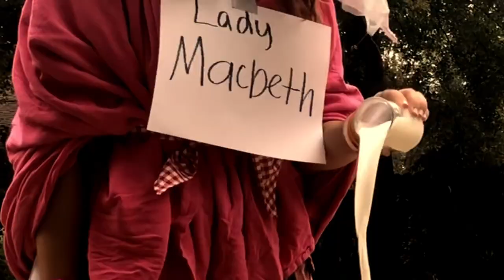Macbeth Music Video, Creep by Radiohead (English Project)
music video analysis on Macbeth and Lady Macbeth being driven by ambition and insanity facing the consequences they deserve (CLOSE CAPTIONS RECOMENDED)

the tidiness of the costumes reflects the characters' mental states and stabilities

symbolism in the props (100% real not fake)
gold ribbon: ambition
crown: king
gold beads: power
sparkly-pink glove: manipulation
snake: treacherous acts
red glove: uncleanseable guilt
scorpions: plagued mind
sunglasses: good morals (macduff's miss placed her glasses, nothing more)
tie: savior

another special thanks to mary's parents for helping us film